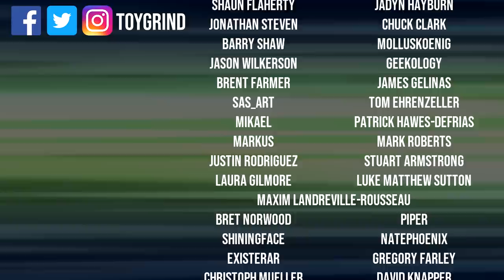Siege Megatron: Thew's Awesome Transformers Reviews 224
I just want your extra time.